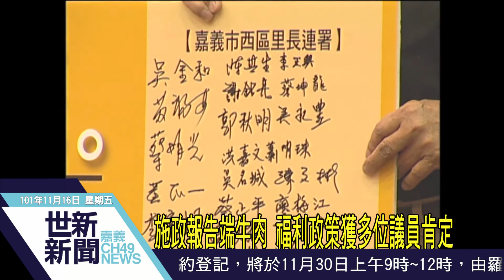世新新聞 帶頭撙節！黃敏惠宣佈自刪首長特別費25%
帶頭撙節！黃敏惠宣佈自刪首長特別費25%

嘉義市長黃敏惠16號至議會進行施政總報告，主動表態跟進五都，將自砍25%特別費，撙節財政開支。在施政報告中，因應經濟不景氣，黃敏惠更提出明年度將實施包括學童免費午餐、國中生子宮頸癌疫苗施打、提高生育津貼與新生兒營養禮金等多項福利政策，希望能夠爭取議會支持，也獲得多位議員發言肯定。